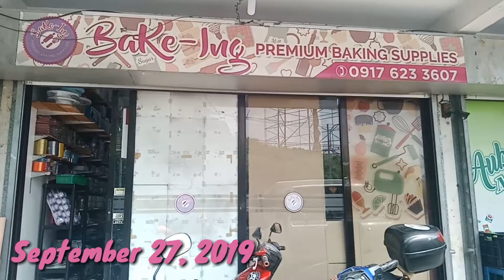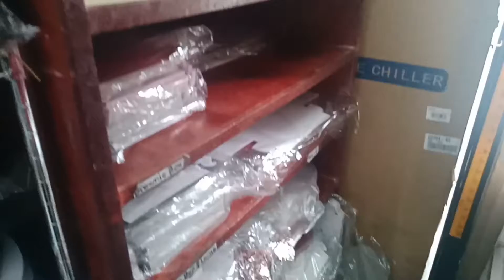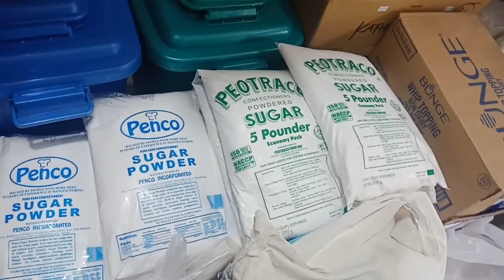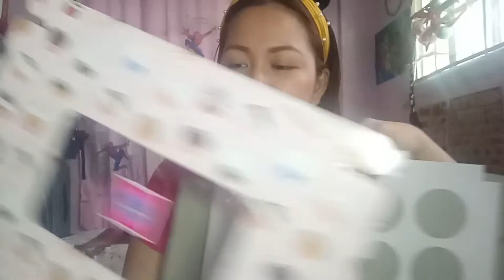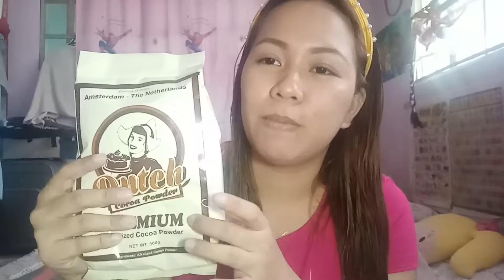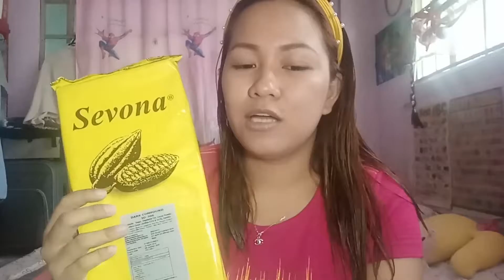BAKING INGREDIENTS + BOXES + PAHABOL HAUL VLOG'17